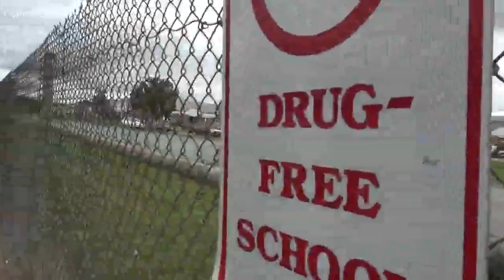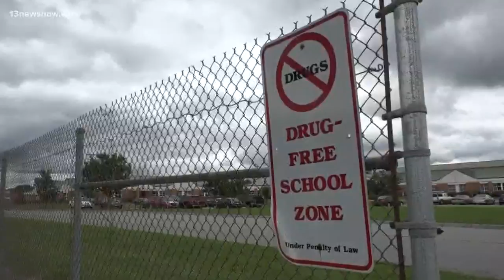Court documents give more details about students hospitalized by candy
An 18-year-old is in jail after 8 Southampton High School students were hospitalized for eating laced candy.